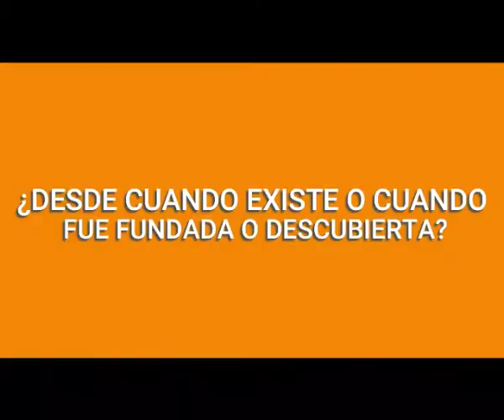BIO150-XP: Psicofisiologia 1 20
Grupos de trabajos sobre Psicofisiología y los diferentes enfoque y autores